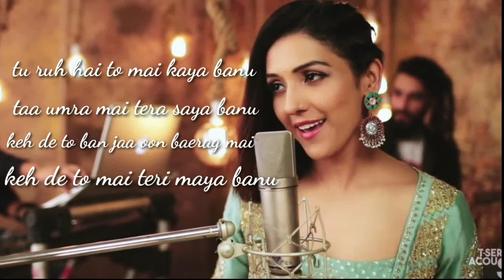Tu ruh hai to mai kaya banu.. Best ringtone ever .. Neeti mohan song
Best ringtone. Neeti mohan best ringtone
Neeti mohan son

be a UTI pan card retailer and make unlimited pan card